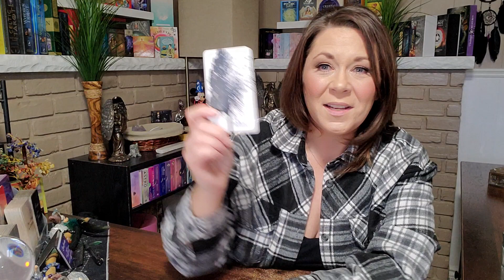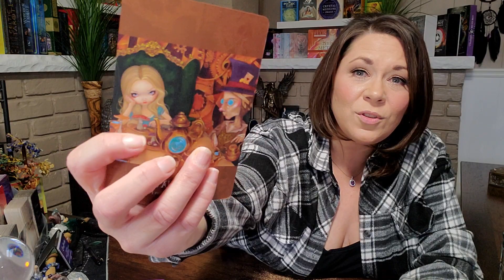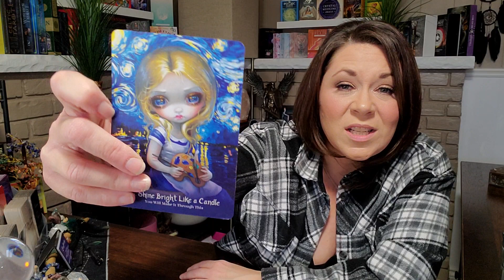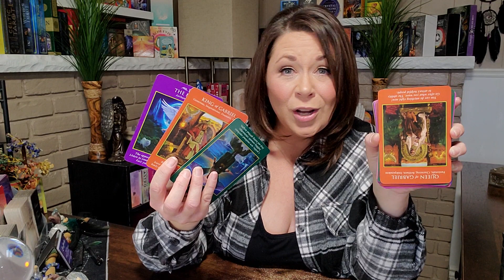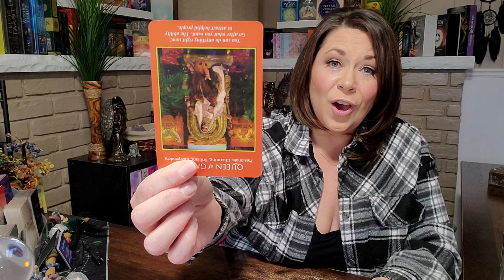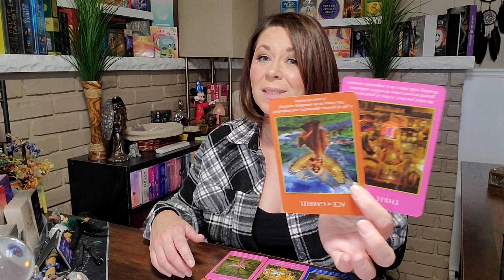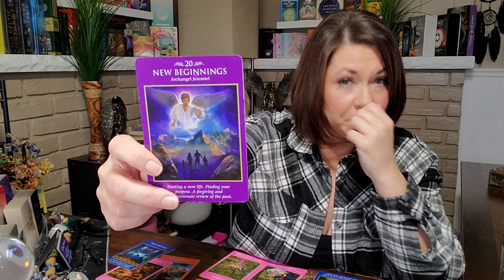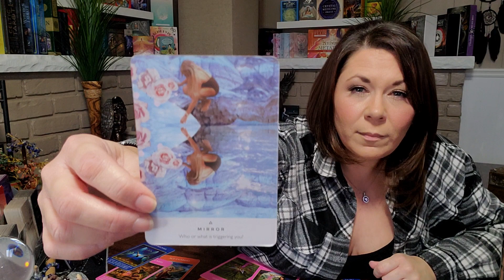Capricorn ♑️ February | The Crumbling | What Are You Clinging To??? 💣 💥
Capricorn Tarot Reading - February 2024